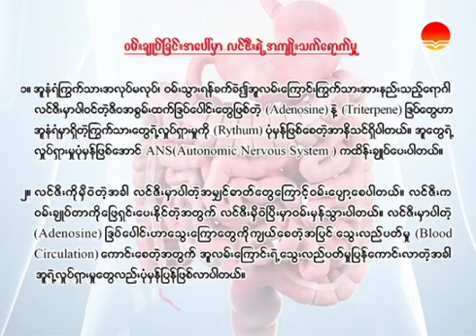ဝမ်းချုပ်ခြင်း ၊ အူနံရံကြွက်သားအလုပ်မလုပ်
ကလေးငယ်များ၏ လင်ဇီး စားသုံးမှုကိုယ်တွေ့ အမှတ် ၄